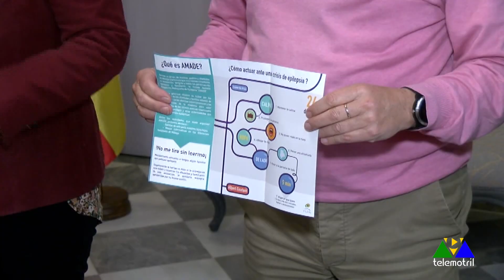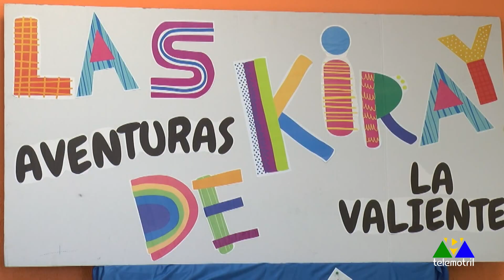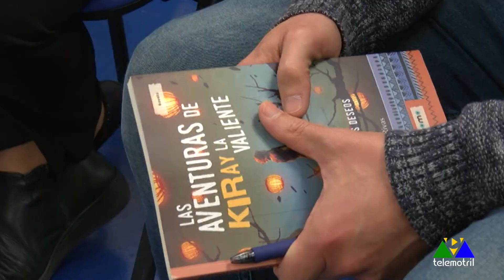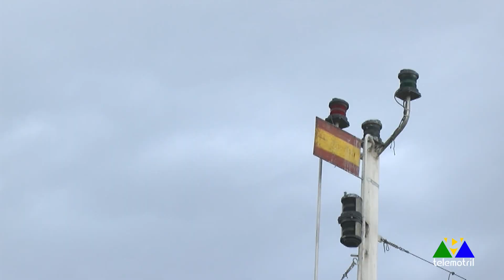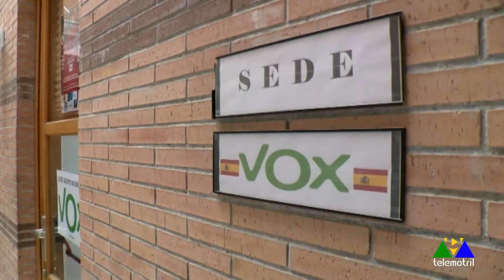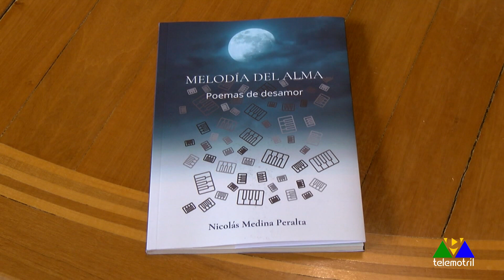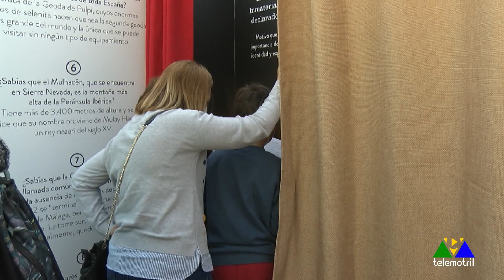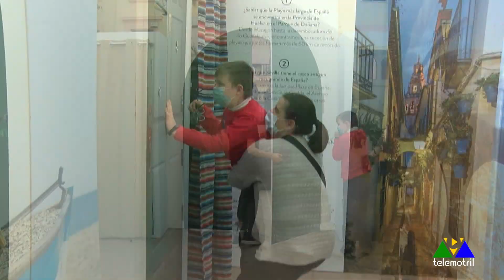Diario Comarcal 24 de marzo de 2022